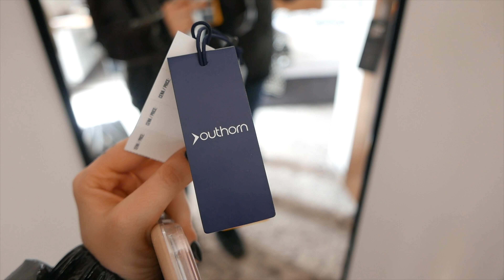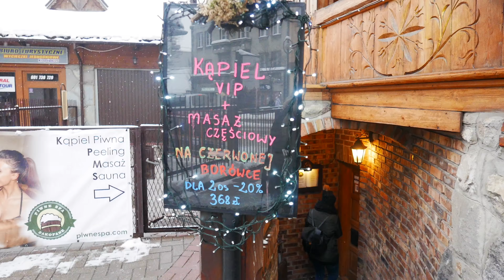VLOG ZAKOPANE / KĄPAŁAM SIĘ W PIWIE / ROBIĘ GWIAZDĘ POD GIEWONTEM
★ROZWIŃ OPIS  ★

Cześć, to mój pierwszy vlog na tym kanale :)

RZECZY O KTÓRYCH MÓWIĘ W FILMIE:

2) czarne śniegowce
3) marynarka w kratę
4) ciekawe trapery
5) czarny szal
6) futerko
7) koszula w groszki
8) Bluza GAP na hasło ASHPLUMPLUM30 macie zniżkę -30%
9) spodnie Wrangler
10) biała koszula

często pytacie też o:

1) aparat, którym nagrywam: Lumix LX100
2) podkład, który używam
3) oczy maluję tą paletką
4) duże kolczyki kupicie:
5) czerwona szminka na moich ustach

Do zobaczenia w kolejnym filmiku :)